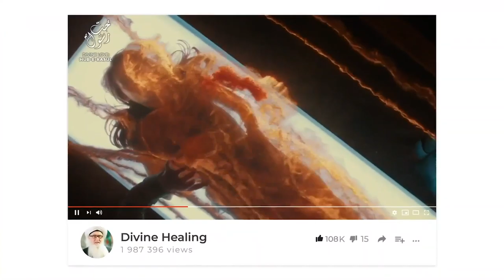Blocking Satanic Attacks Sufi Meditation Center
Q&A Chapters :
00:00 What is meditation in Islam?
03:57 How should we ask for spiritual support and connect with the shaykh?
09:30 During the meditation do we envision the light entering the stomach or the heart?
10:57 What zikr to recite to remove fear?

Recorded : 20191107